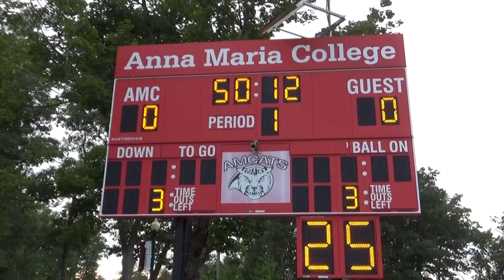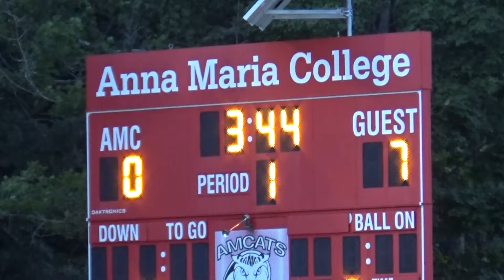2018 WPI FOOTBALL - GAME 1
Paxton, MA - .Juniors Sean McAllen (Prospect, CT) and Nic Rossi (Howell, NJ) each scored a pair of touchdowns as WPI defeated Anna Maria 54-0 Friday night.

McAllen began the scoring with a five-yard run with 3:44 to go in the first quarter. He struck again with a 12-yarder 3:15 into the second. The Engineers then made it 16-0 with a safety less than a minute later. With 8:43 left in the half, junior Zach Uglevich (Maynard, MA) cashed in with a seven-yard TD rush. Rossi then scored his first with a nine-yard reception in the final minute of the second.

It took only 2:10 for Rossi to haul in a 25-yard score after the break. Senior Erik Fyrer (Ipswich, MA) capped off a three-play, 83-yard drive with a 13-yard TD pass from junior Julian Nyland (Melrose, MA) early in the fourth. Senior Spencer Herrington (Clearfield, PA), who was already 5-5 in extra points, booted a 19-yard field goal with just over 10 minutes to play. Freshman Brandan Winn (Tewksbury, MA) notched his first collegiate TD on a 26-yard run with 2:41 to go.

Nyland racked up 335 yards and three touchdowns on 20-23 passing, as well as 43 yards on five keeps, and zero interceptions. Fyrer led the receivers with 134 yards on eight receptions and a score. Junior Brendan Chipman (Middleboro, MA) followed with 102 yards on a trio of catches. McAllen rushed for a game-best 59 yards.

Defensively, senior Luca Cerasani (Abington, MA) amassed six tackles, including 1.5 for-loss and shared credit on a sack. Junior Stephen Lauro (Suffern, NY) rolled up five solo stops while sophomore Aaron Whitehouse (Tewksbury, MA) collected 45 yards on two interceptions.

Anna Maria saw three quarterbacks with Alex Cohen totaling 38 yards on six completions. Jalin Hudson and Antonio Snell led the rushers and receivers with 30 yards and 28 yards, respectively. Michael Hall made 12 stops (seven solo) as he and Dan Mastromatteo each recovered a fumble. Darrin Cooper chipped in with six tackles (five solo) while two of Mastromatteo's three stops were for-loss.

The Engineers narrowly missed 500 yards of total offense with 494, of which 344 was in the air. The ground game was closer with WPI collecting 150 of the 261 rushing yards. Time of possession was a mere 42 seconds in favor of WPI.